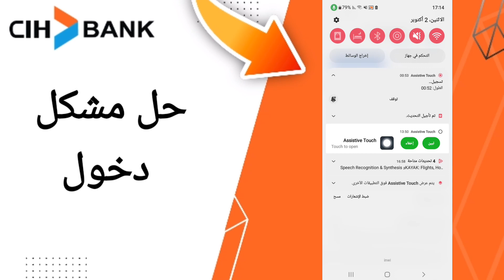كيفية طريقة حل مشكلة الدخول على تطبيق السياش بنك على الهاتف CIH Mobile